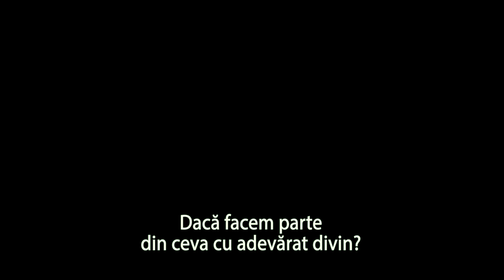O buclă în timp (A Wrinkle in Time) - Trailer A - Extraordinary - Subtitrat - 2018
Premiera în România: 6 APRILIE 2018

Regizor: Ava DuVernay
Scenariu: Jennifer Lee, Madeleine L'Engle
Producător: Adam Borba, Catherine Hand, Douglas C. Merrifield, Jim Whitaker

Staruri:  Chris Pine, Reese Witherspoon, Gugu Mbatha-Raw, Bellamy Young, Mindy Kaling, Zach Galifianakis, Michael Peña, Daniel MacPherson, Rowan Blanchard, Levi Miller, Oprah Winfrey, André Holland, Storm Reid, Alexia Rae Castillo, Jordan Mazarati, Will McCormack, Deric McCabe, Akemi Look, Ke'Andra Samone, Conrad Roberts, Sheila M. Lockhart,  Will Greenburg, Jasmine Dampiér, Daniel R. Lawson, Punnavith Koy, Jesse Jacobs, Analise Hoveyda, Kevyn Bashore

O producție:  Walt Disney Pictures, Whitaker Entertainment

Distribuție:
Chris Pine
Reese Witherspoon
Gugu Mbatha-Raw
Bellamy Young
Mindy Kaling
Zach Galifianakis
Michael Peña
Daniel MacPherson
Rowan Blanchard
Levi Miller
Oprah Winfrey
André Holland
Storm Reid
Alexia Rae Castillo
Jordan Mazarati
Will McCormack
Deric McCabe
Akemi Look
Ke'Andra Samone
Conrad Roberts
Sheila M. Lockhart
Will Greenburg
Jasmine Dampiér
Daniel R. Lawson
Punnavith Koy
Jesse Jacobs
Analise Hoveyda
Kevyn Bashore